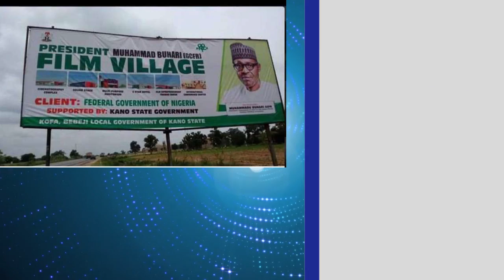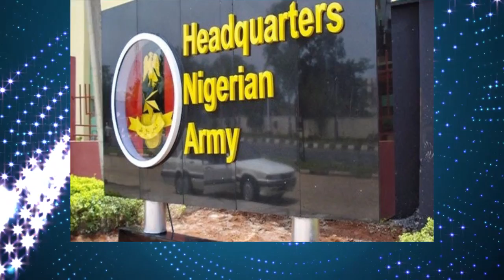News updates - Film village, Hijab, Dogara